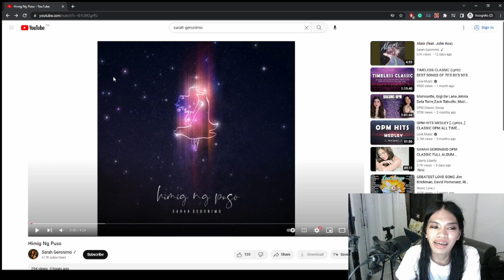SARAH GERONIMO - HIMIG NG PUSO (REACTION)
hello hi mabuhay! Let's react to my idol Sarah Geronimo - Topic  song "himig ng Puso"!

Got any request or wanna do a collab?

Camera: Xiaomi MI 10 T PRO 5G